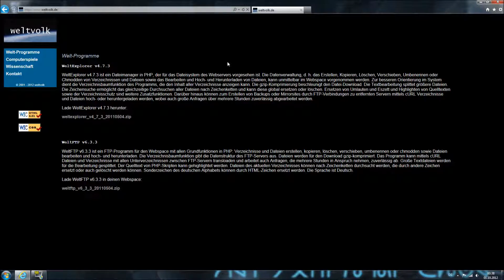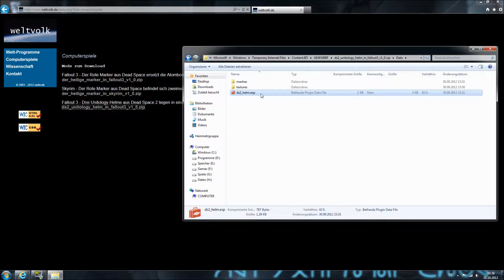Mod-Download: Fallout 3 [Unitology-Helm aus Dead Space 2]